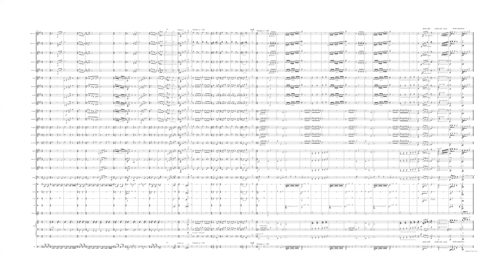Anblasen Fanfare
AnblasenI arrived at calling it Anblasen meaning “To Blow” because it was in Germany during the 16th and 17th C where fanfare playing was a recognised trade. Every town had several styles of trumpeters to hand for all occasions, not to mention the upper echelons of the trade like the Jagger trumpeters that Bach wrote the 2nd Brandenburg concerto for.

Historically a fanfare was to announce nobility and VIPs and was played/written in a style to ensure that all noticed the arrival, and tended to be melodic. The less melodic music/trumpeters were used for signalling, time of day, gates closing, and so forth. These signals used the harmonic series and arpeggios only. These Watchtower trumpeters had to be heard from a distance up to a mile or more. It is these aspects which inspired Anblasen. So we have elements of the arpeggiated signal, the opening, which revolves around the basic 3rd, 4th & 5th harmonics (plus a 20th C additive of the major 7th) that were commonly used by signallers, the Watchtower trumpeters. The rustic fanfare in the cornets from bar 9 to 17 has the idea of blowing joyous announcing/communication, using few notes, in a shouting/singing treatment with organum clashing harmonies from the horns to add to the rustic racket effect of the period. These groups, which played melodic fanfares, were named Staddpfifer Trumpeters, who generally were paid more than Watchtower trumpeters, and were treated more like rock stars. Watchtower trumpeters did the day to day drudgery signalling.

Watchtowers, & Staadpfifer, were, in short, not socially compatible. It is well documented in a 17th C book on the noble art of trumpeting, that- Whilst on the way home from a hard day's signalling via the Bier Haus, several Watchtower trumpeters entered the house of a Staadpfifer trumpet player while he was practising a fancy melodic tune. They took his trumpet, and then knocked his teeth out with it. Practice makes perfect! I hit on the idea of this incompatibility to continually shift the piece into higher gears as if in competition with itself, like the opposing trumpeters. Concluding at the end with the most noise, plus harmonic surprise peculiar to 20th C fanfares.